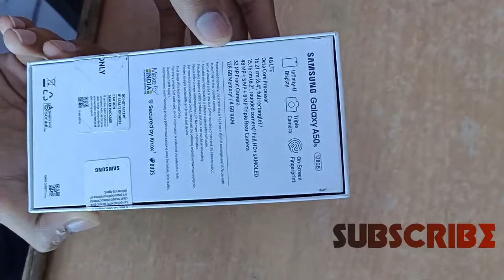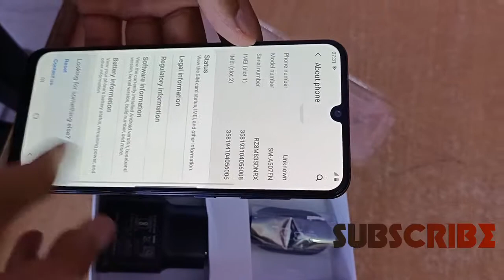Samsung Galaxy A50s Unboxing And Overview In Hindi Triple Camera Review